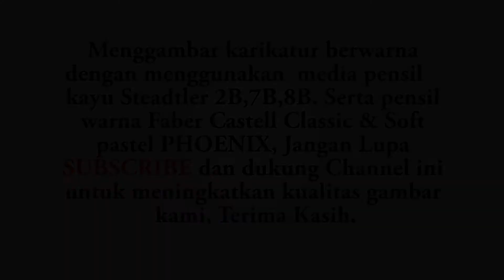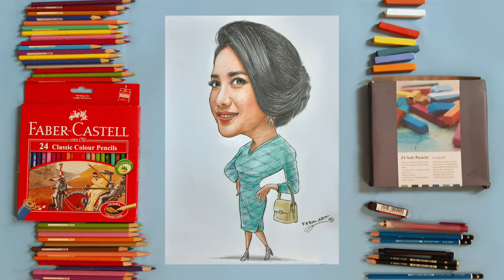Gambar arsir karikatur BUNGA CITRA LESTARI ( BCL ).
Yuk menggambar,... kamu pasti bisa jika kalian ingin sungguh2 belajar,